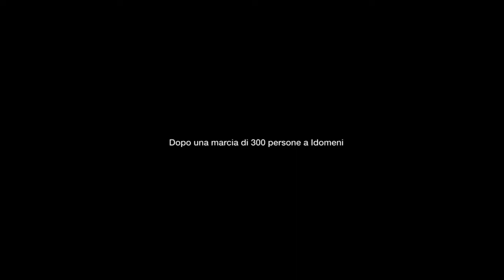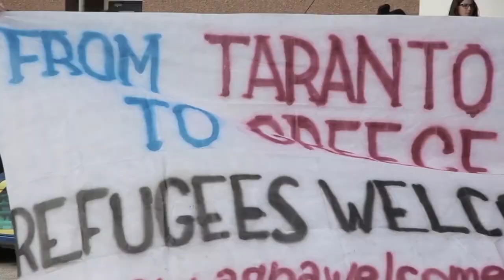Campagna overthefortress: un viaggio dalla Sicilia a Roma sulla rotta del Mediterraneo centrale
Campagna overthefortress: un viaggio di due mesi dalla Sicilia a Roma dentro e oltre la rotta del Mediterraneo centrale
32 tappe, 3.400 chilometri, un camper: partecipa alle tappe e sostieni il crowdfunding​​

Partenza il 31 ottobre 2016 da Pozzallo (RG). Due mesi in viaggio dalla Sicilia, attraverso la Calabria, la Puglia, la Basilicata, la Campania e il Lazio con tappa finale a Roma il 22 dicembre.​

Il camper di overthefortress dal Porto di Igoumenitsa sbarca al sud Italia per un’azione di inchiesta e comunicazione indipendente al fianco dei migranti e delle realtà locali, per mettere in discussione luoghi comuni e narrazione dominante, per fare spazio alle politiche di buona accoglienza, solidarietà e impegno civile